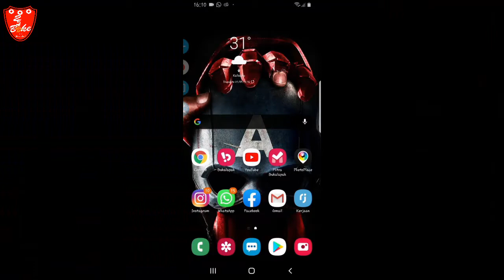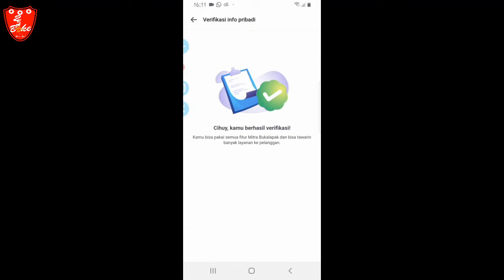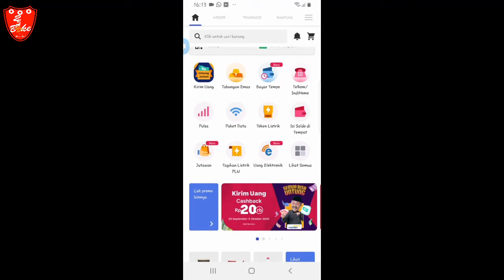IDC IWAN TEGAL MITRABUKALAPAK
Sukses bersama MITRABUKALAPAK.
dengan modal minim bisa untung sebukit.

untuk temen-temen yang sudah nonton video ini dan tertarik untuk bergabung dengan mitrabukalapak bisa download di tautan dibawah ini.